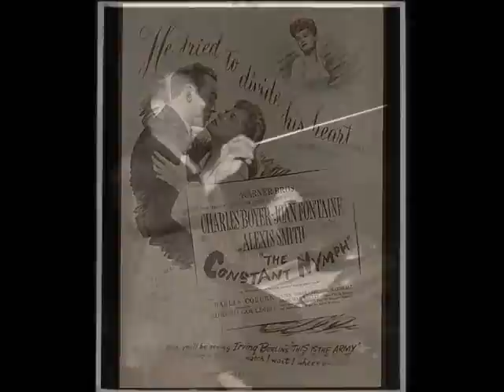KORNGOLD ~ The Constant Nymph ~ Special Concert Overture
The only commercial recording (to date) of the special overture to the 1942 film THE CONSTANT NYMPH created by its composer, Erich Wolfgang Korngold for the film's gala premiere in July 1942 and performed only on that occasion by the Warner Brothers Studio Orchestra and conducted by Korngold himself.

It binds together most of the major themes of the score. The film (based on a 1920s novel by Margaret Kennedy) starred Joan Fontaine and Charles Boyer and is almost never shown today, owing to complex copyright restrictions.

This recording, made for Readers Digest in 1965, features the National Philharmonic Orchestra under the baton of the late Charles Gerhardt, a great champion of Korngold's music and a dear friend of mine. Apart from the tone poem 'Tomorrow' (which is also from this film and provides its highly effective climax) this overture remains the only music from Korngold's ravishing score to be commercially recorded until now. The overture is regrettably unavailable and unpublished and the partitur is only available from the Warner Brothers Archive at University of Southern California in Los Angeles.

The montage I have assembled features movie ephemera from the film, and photos of Korngold and Charles Gerhardt himself.